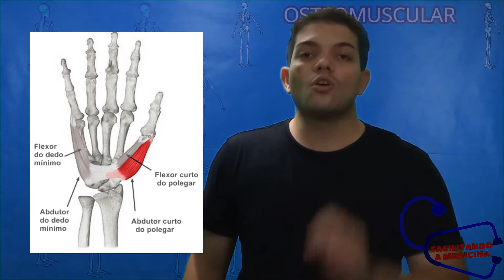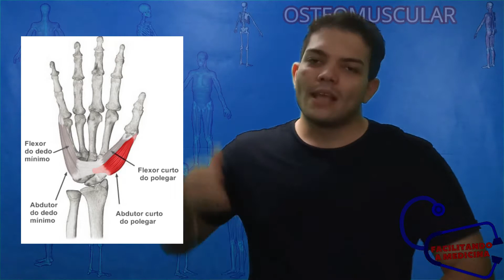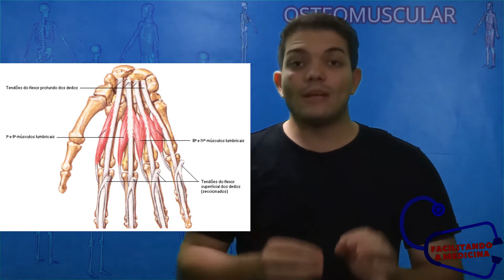MÚSCULOS DA MÃO - ORIGEM INSERÇÃO AÇÃO - OSTEOMUSCULAR 13